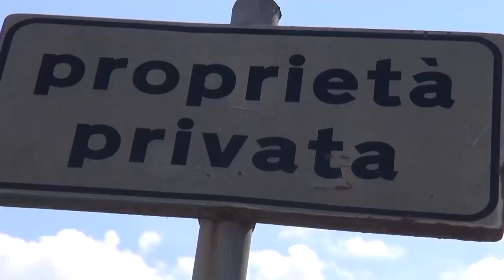Ex Lebole: effettuati i tre sopralluoghi urgenti. A breve le decisioni per l'area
Si sarebbero già svolti nei giorni scorsi i tre sopralluoghi urgenti nell'area ex Lebole. Li aveva richiesti il sindaco di Arezzo Alessandro Ghinelli il 14 agosto, all'indomani di due fatti che avevano fatto riaccendere i riflettori sul degrado in cui versa l'ex area industriale.
Una giovane donna si era ustionata con un ritorno di fiamma con alcool etilico ed era finita in ospedale a Pisa e poi un incendio di sterpaglie.
La recinzione dell'area, come testimoniato dalle nostre telecamere in quei giorni, era divelta in più punti e sia imprenditori che residenti della zona avevano confermato l'ingresso e l'uscita di persone dai capannoni dismessi.
Di pochi giorni prima un'intervista alla Nazione di Arezzo del proprietario dell'area, l'imprenditore Marco Carrara, che si diceva disponibile a raccontare alla città, i motivi per cui l'area alla fine non ha mai avuto un destino. Di fatto è in queste condizioni da 22 anni e le risultanze dei tre sopralluoghi, effettuati da Als, Polizia municipale e ufficio edilizia del comune di Arezzo, potrebbero adesso aprire un'altra pagina su questa lunga e complessa vicenda. I documenti dovrebbero arrivare sul tavolo del sindaco di Arezzo entro pochi giorni.